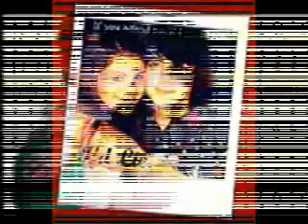Just Might Fall: [Jelena/Nelena] Ep 1 Part 2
Here comes Ep 1 Part 2 :DD

As the giggle escaped my lips, Travis' curious gaze shot at me. He had a really really wierd expression plastered on his face. Trust Me when i say Really Really wierd!!
I stared back expressionless. Gosh! Did I seriously find him hot? I cant find a reason good enough!!

Eventually, a smirk started forming on his lips as his ignored Matt and brought all his attention to me. If only i liked him. Well too bad!!

"Hey..I'm Travis Archer. And you are?" He asked, extending his hand. i shook my head in disbelief. "You dont need to know!" I snapped at him. He was taken aback, obviously. I mean, its his first that some chick has answered back at him that is not a flirtateous invitation. But watever!!

"Uhmm...lets try again.." I cleared his voice."Look Douche! Just an FYI, I know the basics of introduction!" I glared. "Hey...thats my name" Matt whined,teasing me. I looked at his baby expression and my lips tugged into an involantary smile. I hit his chest playfully. "Shut up!" I looked back at Travis and glared. "Whats wrong?" He asked. "Um..I dont kno...except we've been in the same class since kindergarden, you dont know my name and u come here to oblige me and ask my name at the end of senior year, Nothing's Wrong!!" I spat.

Travis was speechless, obviously again! He tried to find a retort but Matt interrupted. "Dont race ur brain into it weeny! I bet its in ur knees!. Oops, my bad, It has to be Present firstly to be in ur knees anyways" Matt snickered.
Another sinful giggle escaped my lips as i tried to supress it.

No sooner, i realized that Travis had walked away and Matt was looking at me with an eyebrow cocked up."What?" I tried to sidetrack him. "Well. wats up with u for the starters? I mean do u like me or not?" He asked serious again. "I...I'm trying to figure that out myself" I whispered. "He smirked, knowing he had me right where me wanted me to be.

He wrapped his arm around my waist and inched towards my face. "Coming back to the topic, Please" He breathed on my face as i tried to comprehend what was going on. I shook it off and laughed. "You're such a Dork!!" "Does that mean a yes?" he asked, nearing his victory. "Maybe.." I played along. His lips now brushed mine as i stood there stunned. "Just about time" He smirked. "Just when i think u changed" I teased. "Whatever" He laughed before pressing his lips onto mine. I instantly kissed back.

I swear to god it wasn't me! AAhhh!

I pulled away and said. "Its a real big turn off to kiss before first dates u kno...Not in the rule book!"

"Well then, I dont play by the rules babe" He laughed and walked off, leaving me dumbfounded.